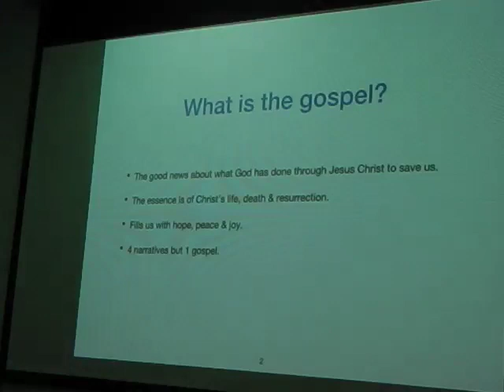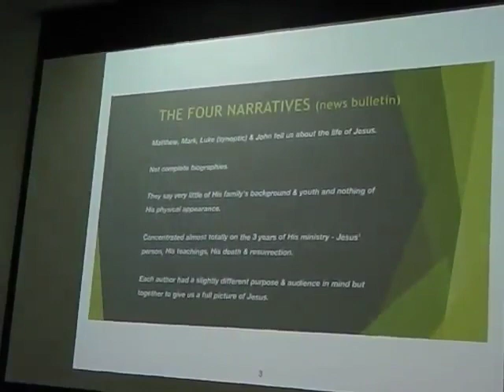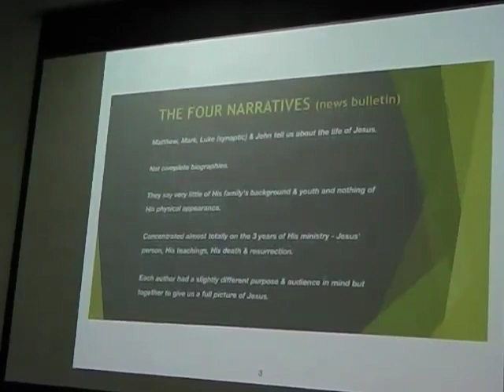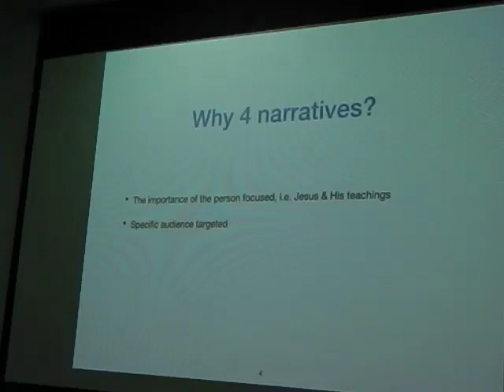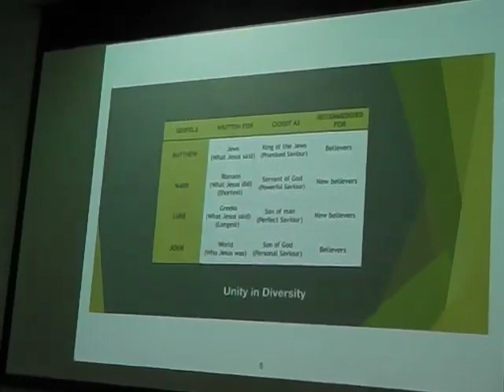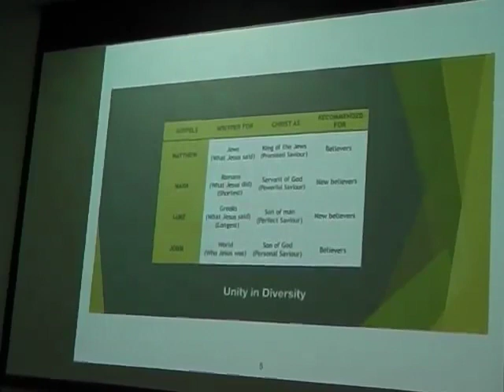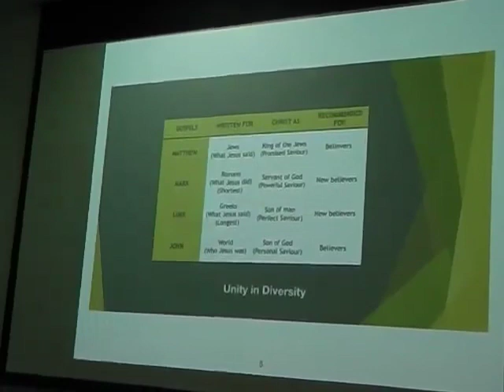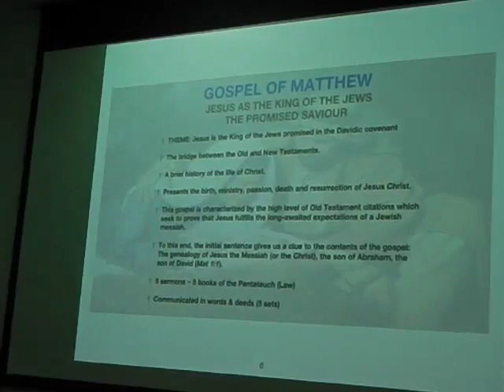MATTHEW INTRODUCTION I - Leong Sow Hoe